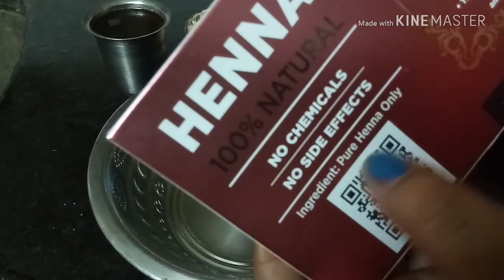How to mix henna powder at home